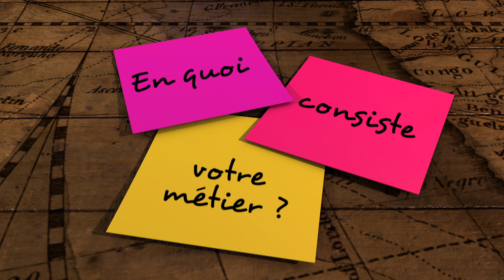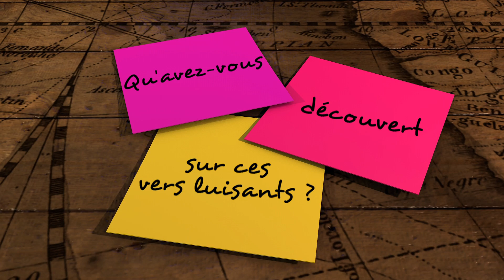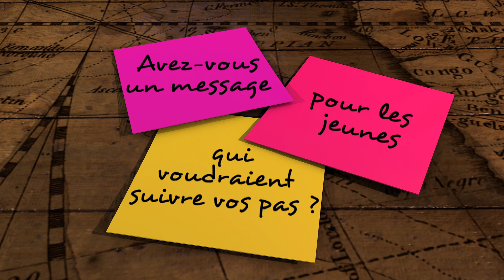Chercheur du bout du Monde : spécialiste des grottes en Nouvelle-Zélande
A 200 km au sud d'Aukland, nous rencontrons Travis Cross, responsable scientifique des grottes de Waitomo. Ces lieux sont visités par des milliers de touristes, attirés autant par la beauté des concrétions...